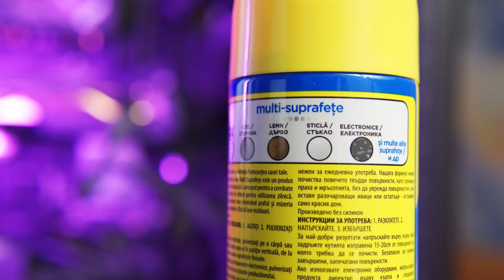Când & cum Dezasamblezi și Cureți un calculator | Ghidul complet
Calculatorul se încălzește și merge încet? Cum și cât de des cureți desktopul? Cum schimbi pasta termică?
Bine ai venit la ghidul complet pentru desfacerea componentelor unui computer, curățarea acestuia de praf și ștergerea pastei termoconductoare de pe procesor!

00:00 - Cât de des și de ce trebuie curățat?
01:06 - Întreținerea lunară
01:36 - Deconectare HDD/SSD SATA
02:22 - Deconectare GPU
02:48 - Deconectare SSD M.2
03:06 - Deconectare DRAM
03:29 - Deconectare cabluri placa de bază
03:59 - Deconectare ventilatoare
04:16 - Deconectare sursă
04:27 - Deconectare placă de bază
04:48 - Cum se răcește procesorul?
05:25 - Deconectare cooler
06:36 - Deconectare CPU
06:53 - Curățare CPU și cooler
08:20 - Curățare placă de bază
06:53 - Curățare DRAM, SSD, HDD
09:23 - Curățare GPU
09:45 - Curățare sursă
09:55 - Curățare ventilatoare
10:10 - Curățare carcasă
10:18 - Pasul final

Mulțumesc!

🎥 Filmat cu Sony a6600 (+ Sigma 30mm f/1.4)
🎤 Înregistrat cu Sony ECM-LV1 + Zoom F1-SP
🎵 Muzica:
   ► Unicorn Heads - Wolf Moon
   ► SefChol - Raging Streets
   ► Silent Partner - Stomp It Away
   ► Aakash Gandhi - Lunar Levitation